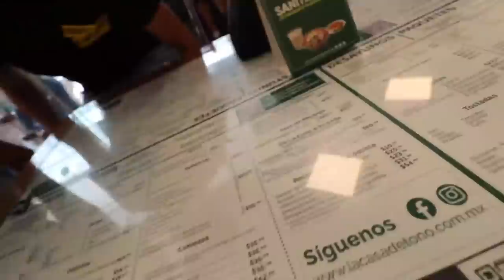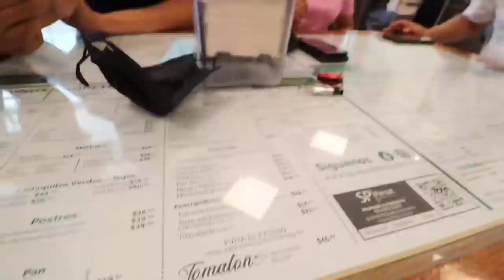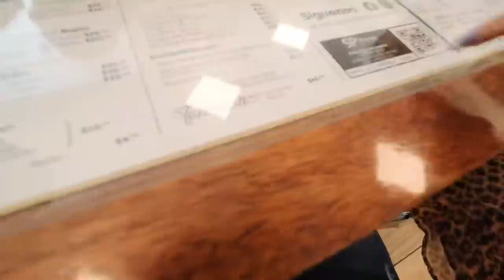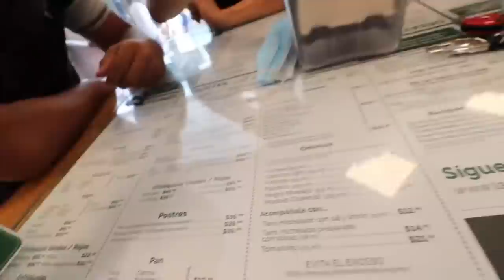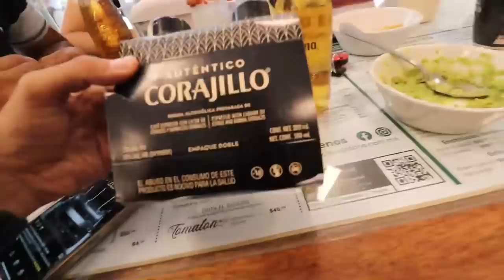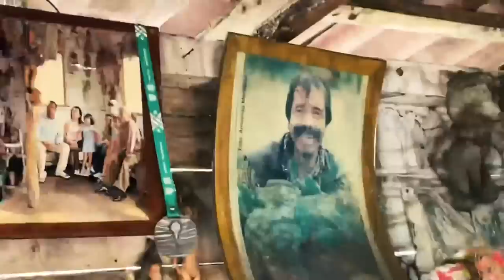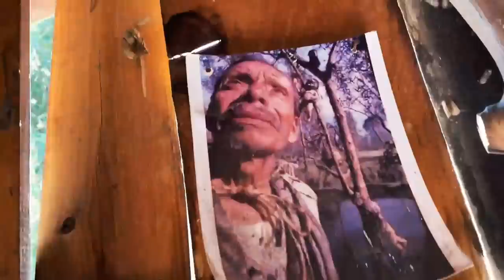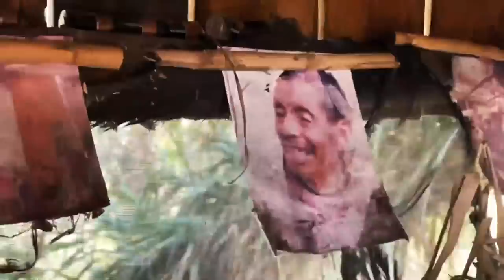FUIMOS A LA ISLA DE LAS MUÑECAS TODO EL TEAM.. | ManuelRivera11